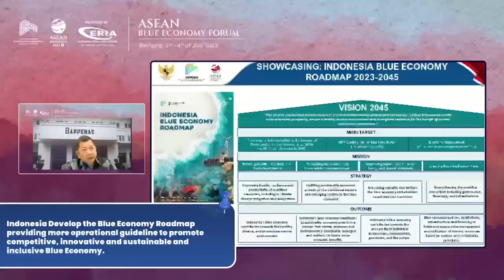Profile ICCTF 2024